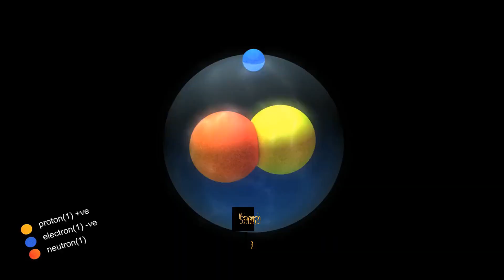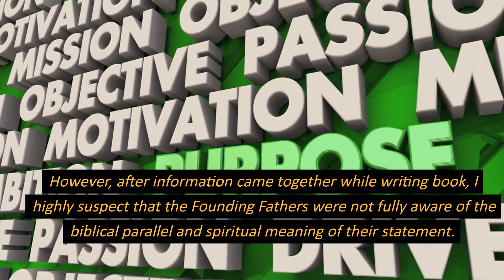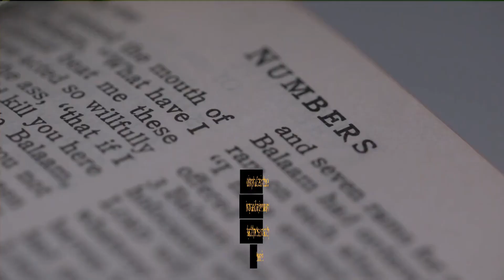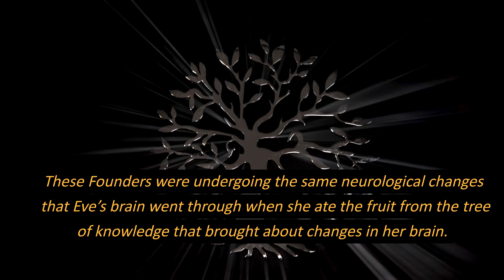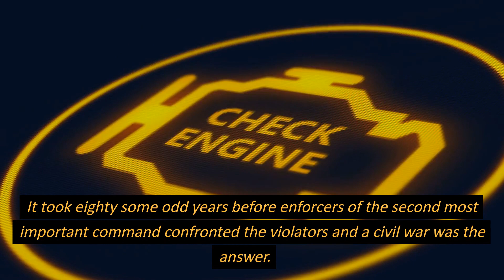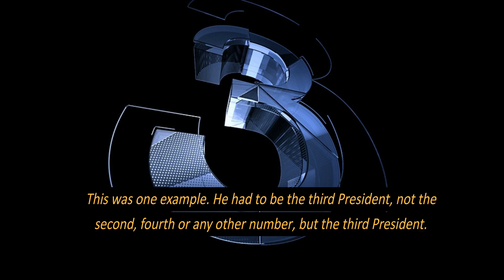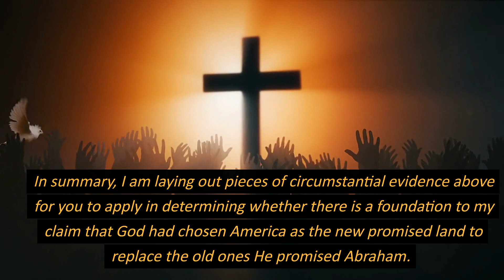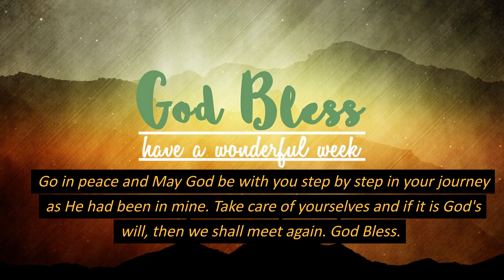8. Einstein, America, Ark of the Covenant and the Promised Land.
Hello. This is my eighth promotional video for my upcoming book to be released soon titled THE MAGNIFICENCE OF THE 3. This video provides circumstantial pieces of evidence to support my claim that God had replaced the Torah's Promised land with the American lands. The adoption by Einstein and developers of the atom bomb of America as their new tribe, was the final piece of the puzzle that revealed the changes God approved, by allowing America to recreate the Ark. I am presenting some foundational pieces of evidence in this video that began with the Declaration of Independence and culminated in the recreation of the Ark of the Covenant. And as the Ark belonged to God, it is my claim that America would not had been allowed to do it without God's approval. The thing is that wherever the Ark was, so was God and Japan felt God's wrath. And wherever the Ark was, so was the Promised Land. And wherever the promised land was, so was God's people.  Thank you and stay blessed.